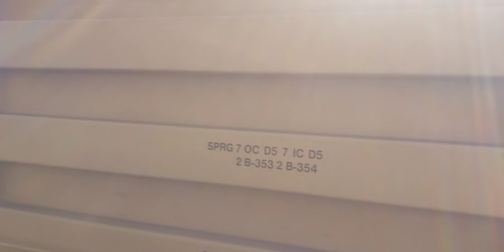Freight hopping across Cincinnati/Kentucky bridge. The beginning of the end